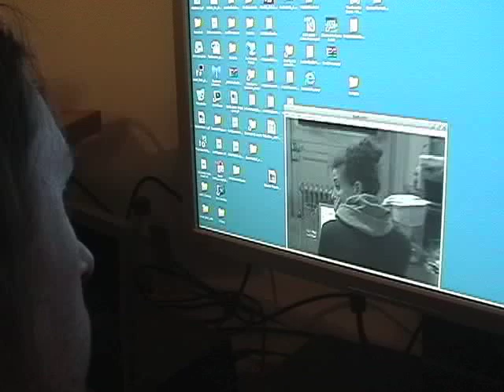Exactly Where You Are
Video written and directed by Paul Chuffo, featuring the cameras of lower manhattan.